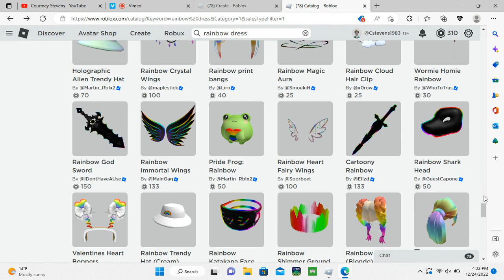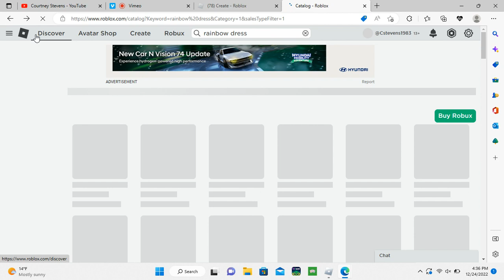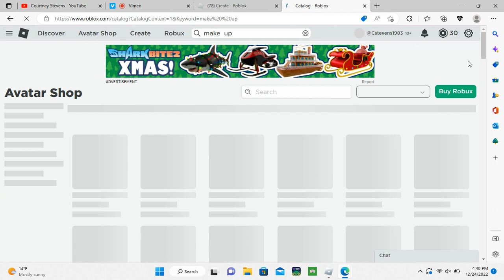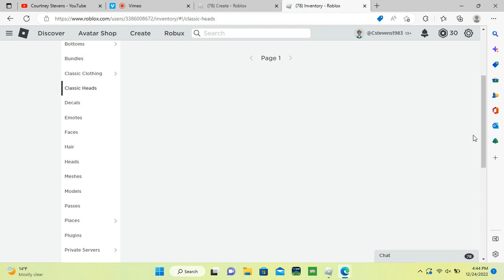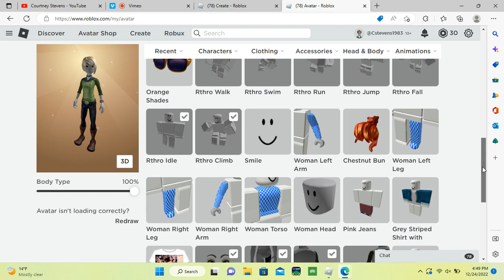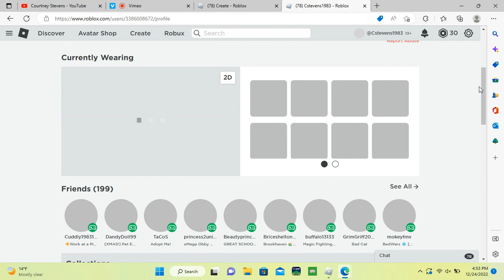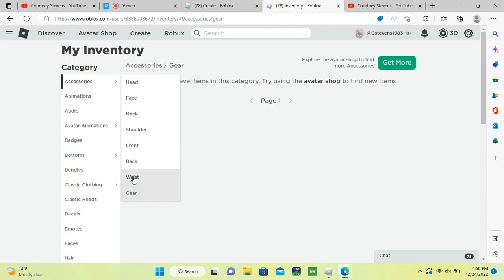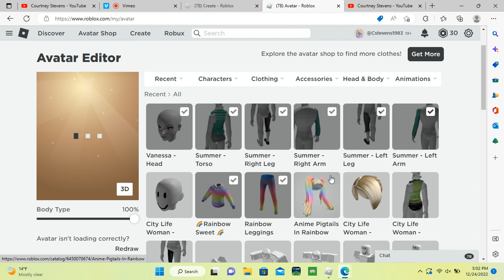Video show you how to do find none copy right pic or words and create t shirt for roblox and use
cuddly19831983 group or put in search for groups